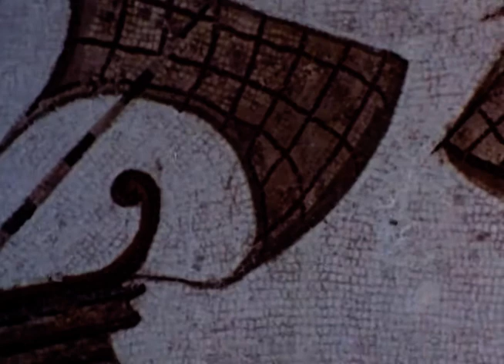A Third Testament (2011) | Full Movie | Malcolm Muggeridge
A Third Testament is the highly praised television documentary presented by noted author and Christian apologist, Malcolm Muggeridge (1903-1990).  This revealing documentary profiles six famous and unique men whose search for God forms a kind of modern testament to the reality of Christ. Saint Augustine: the former hedonist who turned his back on prestige in order to serve Christ.
Blaise Pascal: the brilliant scientist who taught about the impossibility of life without our God.
William Blake: the artist and poet who argued fervently for the life of the spirit.
Soren Kierkegaard: the renegade philosopher who taught the importance of a subjective relationship to Jesus Christ.

Leo Tolstoy: the idealist novelist who understood both his sinfulness and God's grace.
Dietrich Bonhoeffer: an uncompromising pastor martyred at the hands of the Nazi party.

Director: Pat Ferns
Starring: Malcolm Muggeridge